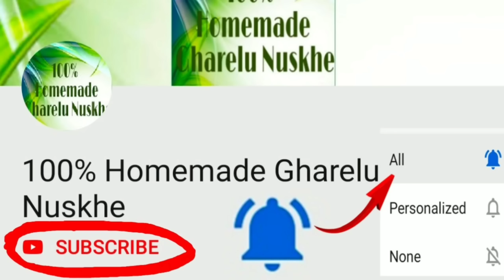इसे ३ बार लगालो हाथ-पैर दर्द, घुटनों का दर्द ,जोड़ों का दर्द सब ठीक 90 साल का आदमी भी भागेगा